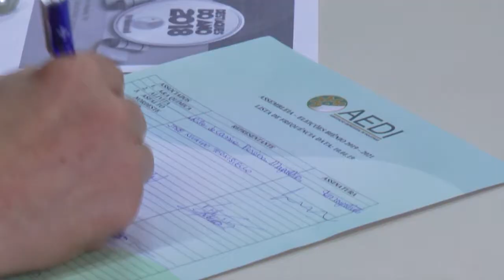08 DESTAQUE ENTIDADE AEDI